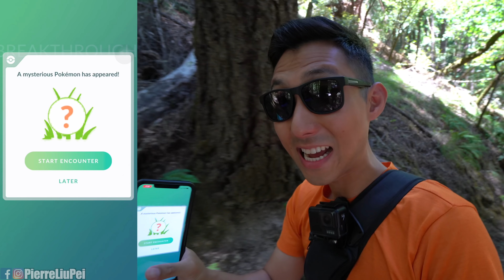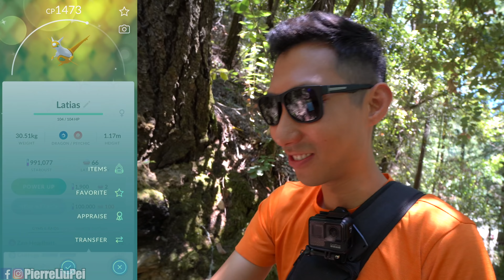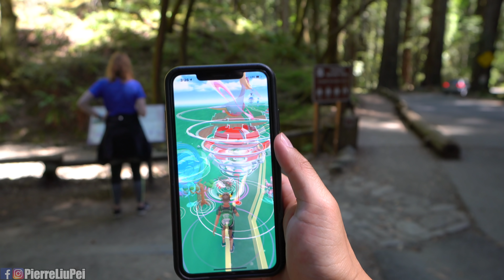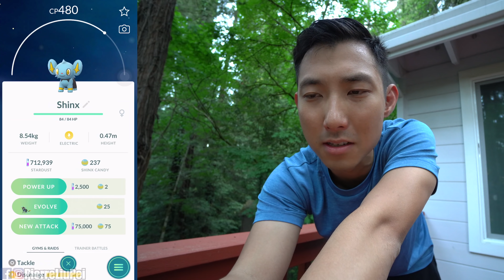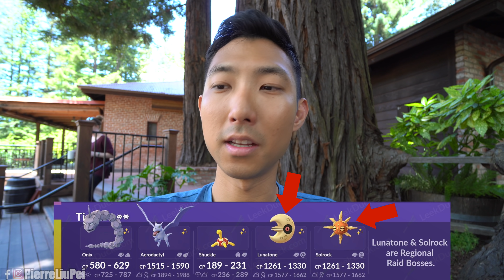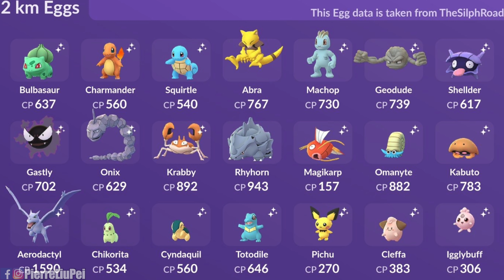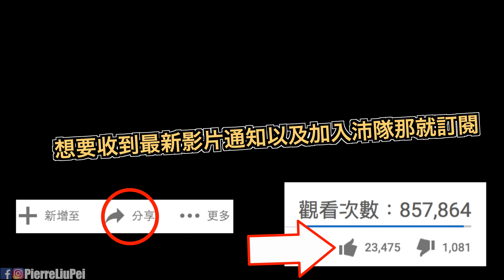竟然傳說寶可夢才25顆糖果可以學新特殊招式? 2km蛋也可以孵出超強力寶可夢!【劉沛 寶可夢⁴ 43】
驚奇冒險週開始了! 新兩公里蛋超級棒, 而且傳說寶可夢新招式才25糖果!

▻劉沛 thePierre Pokemon GO精靈寶可夢GO 第四季Ep#43◅